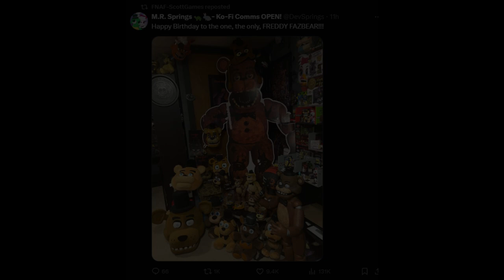10 Years..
To think it all started from a nightmare..